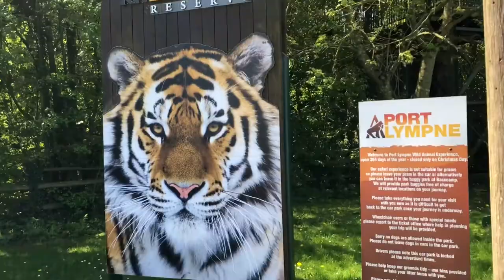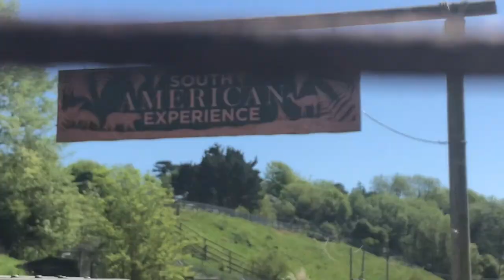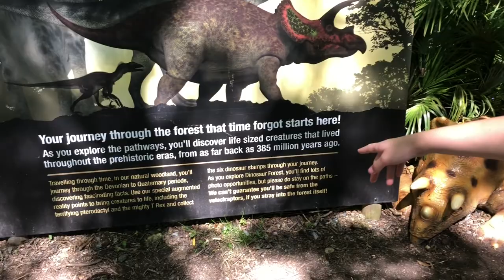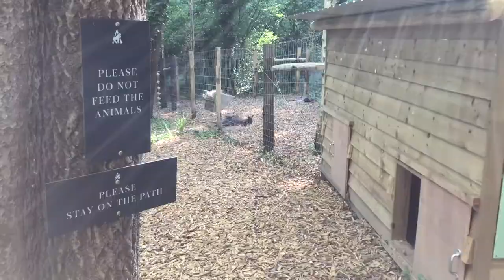Day out at Port Lympne zoo | family day out | things to do in kent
Sunny Bank holiday fun at Port Lympne. Family day out at the zoo.